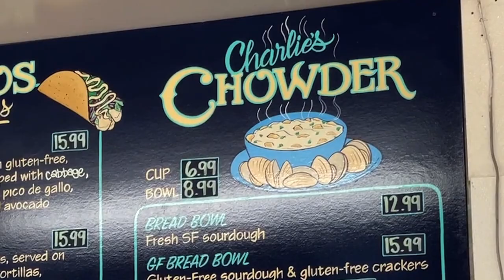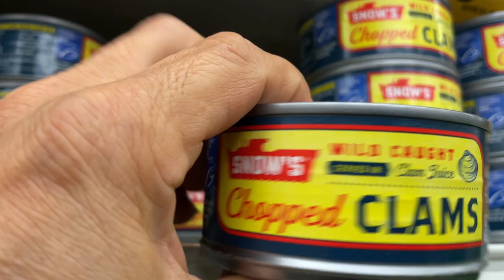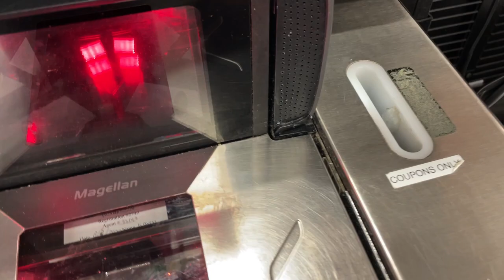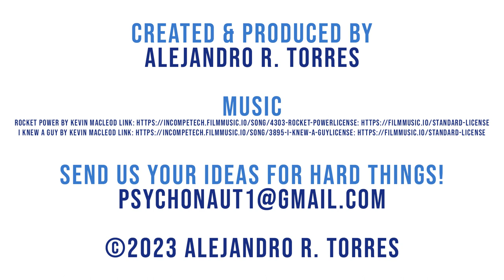How Hard Can It Be? Is awesome homemade clam chowder possible?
We've all enjoyed a great bowl of chowder at our favorite seafood restaurant, but how hard can it be to make it at home? Alejandro unleashes the Test Kitchen to find out!